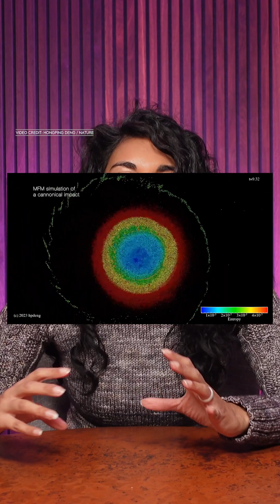Weird structures deep beneath the Earth may be from another planet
At the bottom of the Earth's mantle are features that are thousands of kilometers long, and new research suggests they might be pieces of another planet from the collision that created the moon.